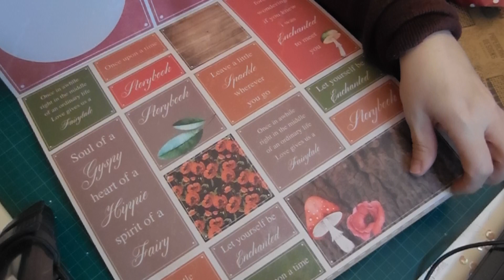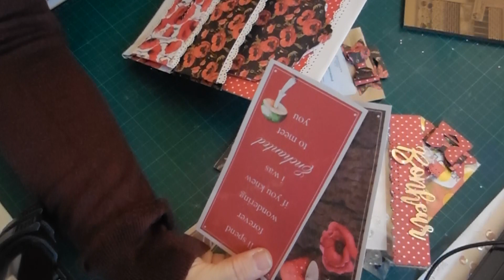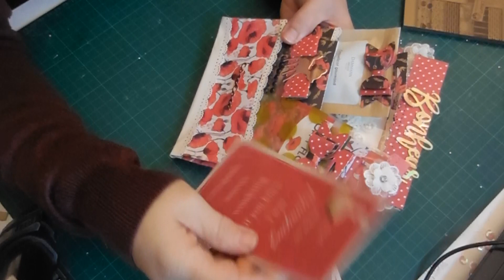sortir de sa zone de confort : mon envoi pour TOUTAZIMUT